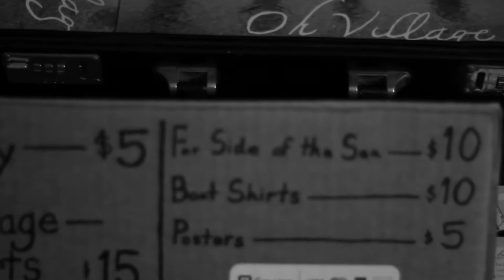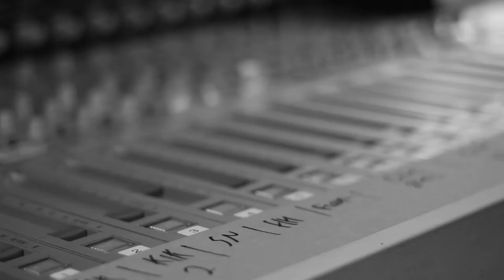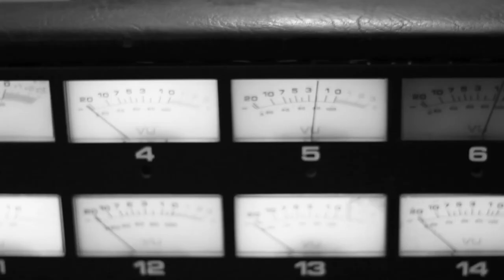Playing Folk Songs Is Easy - Oh Village Documentary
A film about the band Oh Village as they record their sophomore release "Ocris." The film also takes you behind the scenes with intimate interviews with each member of the band and live performances.

Directed by Aaron Dawson